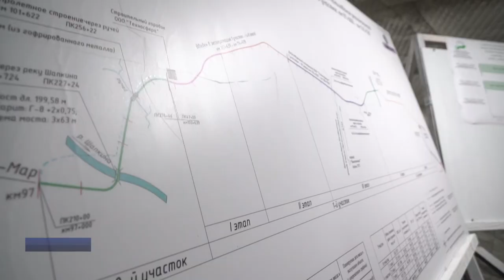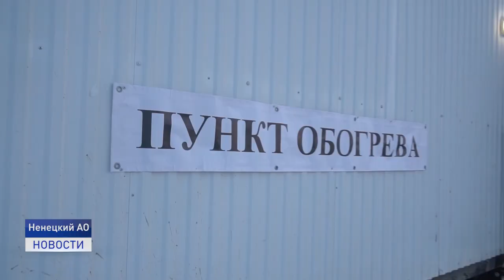КУРС НА БОЛЬШУЮ ЗЕМЛЮ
Еще тридцать километров дороги Нарьян-Мар - Усинск готовы! Накануне глава региона Юрий Бездудный лично протестировал третий этап первого участка трассы, а также проехал по зимнику.